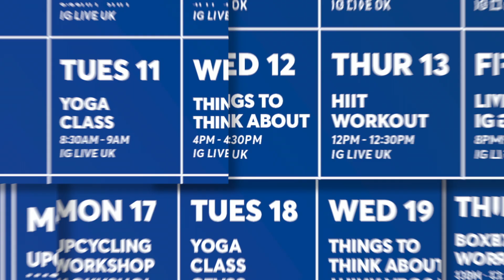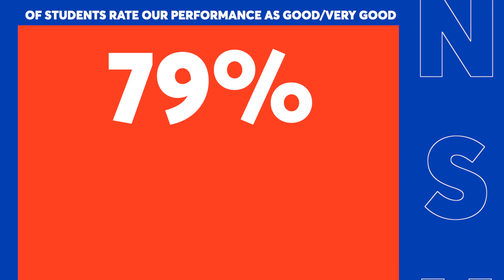Providing Variety of Accommodation with NIDO Student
Nido is a student housing suitable for those who are looking for student housing. It offers rooms in two types, ensuites and studios. They feature an ensuite bathroom with a shower, sink, toilet, and a study area with desk and chair, storage space, a double bed with a bedside table and a balcony.